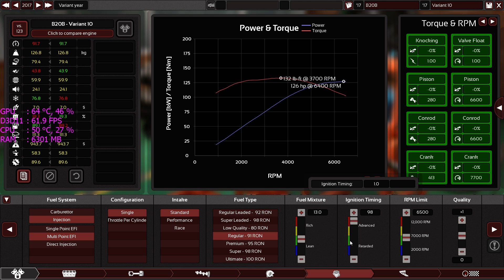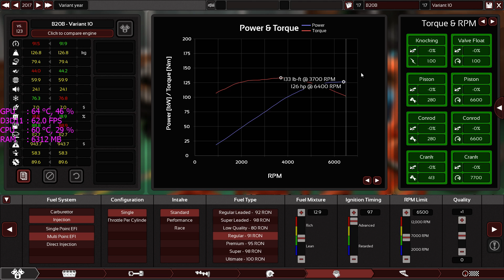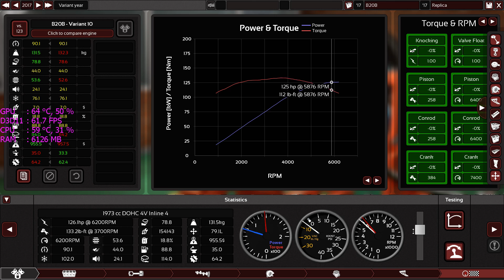Honda B20B Build in Automation Unreal Update ( Requested ).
This is the Legendary B20B engine from Honda.
a 2 liter inline 4 with DOHC and 4 Valves per cylinder and MPFI.